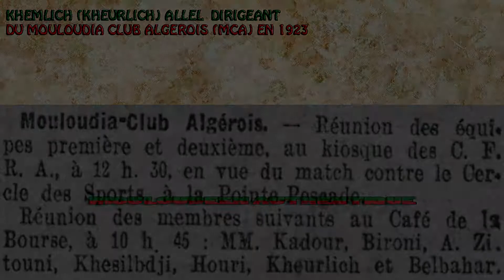Khemliche Allel dirigeant (1923)